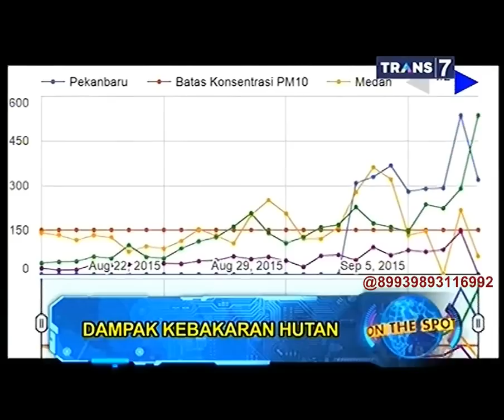On The Spot - Kebakaran Hutan di Indonesia